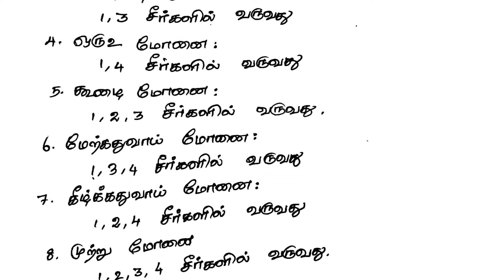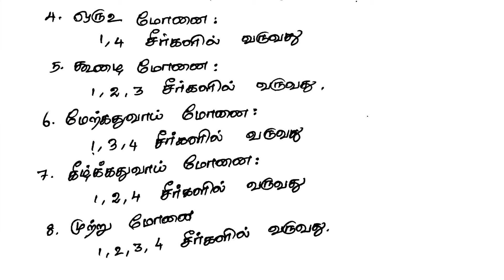எதுகை மோனை இயைபு தொடை / Ethukai Monai Iyaipu TNPSC Ilakkanam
Full Tamil Notes Price (Syllabus wise)

*For Payment:*

* UPI ID:*
lakshmi.poorani10-2@okaxis

 எதுகை மோனை இயைபு தொடை / Ethukai Monai Iyaipu TNPSC pothutamil notesTNPSC 2022  TNPSC Group 4 2022 / VAO Exam முக்கியமான குறிப்புகள்

எதுகை மோனை இயைபு தொடை / Ethukai Monai Iyaipu  TNPSC pothutamil notes TNPSC Group 4 2022 / VAO Exam முக்கியமான குறிப்புகள்  / TNPSC Pothu Tamil 2022 TNPSC Pothutamil  எதுகை மோனை இயைபு தொடை / Ethukai Monai Iyaipu  TNPSC pothutamil notes